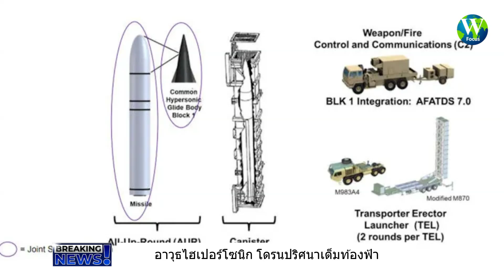อื้ออึง! อาวุธไฮเปอร์โซนิก โดรนปริศนาเต็มท้องฟ้า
V203 ขีปนาวุธไฮเปอร์โซนิก Dark Eagle..วิดีโอนี้มีคำตอบ